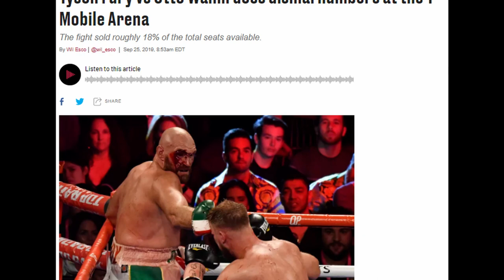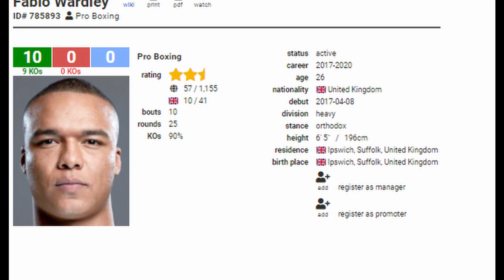Anthony Joshua Might Be In Trouble Vs Tyson Fury - Mike Tyson "Fury Too Elusive" & Wardley Vs Molina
Iron Mike Tyson gives another prediction on Anthony Joshua Vs Tyson Fury. He says Joshua will not be able to hit Tyson Fury as Fury is too elusive.

Source: Haute Living
IFLTV